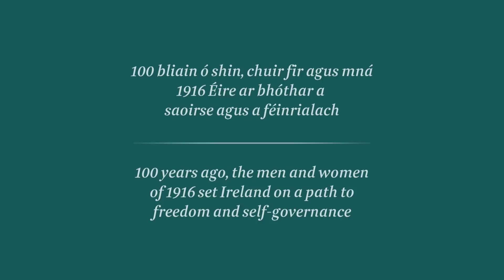Mise Éire // I am Ireland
Ireland 2016 will belong to everyone on this island and to our friends and families overseas – regardless of political or family background, or personal interpretation of our modern history.

Bainfidh an bhliain 2016 le gach duine ar an oileán seo agus lenár gcairde agus lenár muintir thar lear — gan aird ar chúlra polaitiúil ná teaghlaigh, ná ar an léirmheas pearsanta atá acu ar ár stair nua-aimseartha.